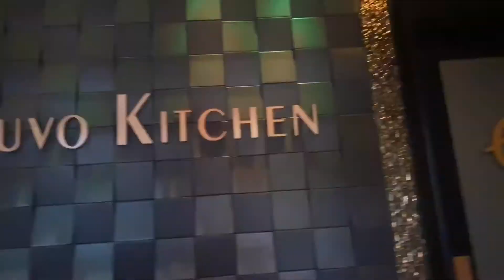goodbye 2021| some errands + birthday preparation + celebration + restaurant review| Jessie Wessie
What’s happening Wessie : Breakmas is really filled with me doing stuff I don't necessarily have time to do during the semester.We love a good errand run even though I am way too tired to be doing anything thankfully the food was on the table. What does Jessie Wessie love more than an errand ? A good birthday surprise and a new restaurant period !!

become a part of the family, I think you'll love it here !

IG (so y'all can engage with my polls, see countdowns for videos + much more)
Snap : @jessiewessie.ee
 (I be doing stuff on there too if you’re interested)